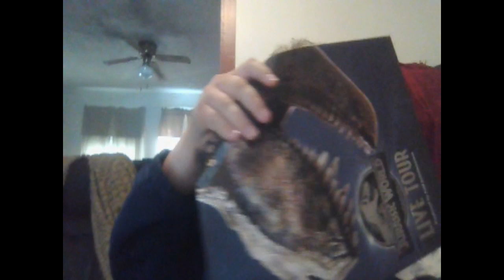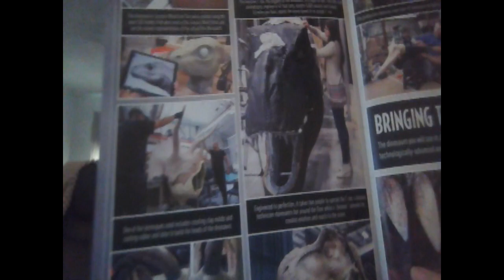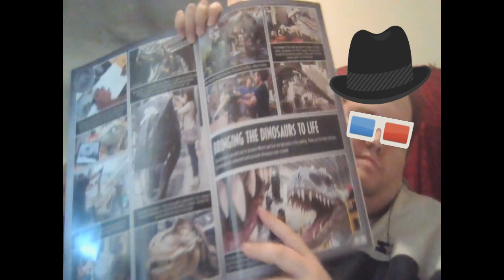Jurassic World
Fun at the park just mind the animals